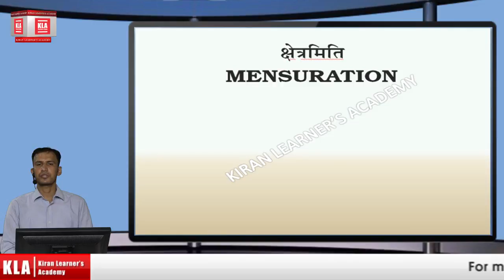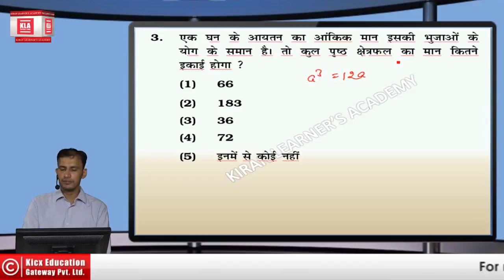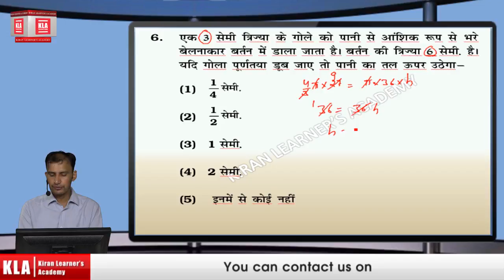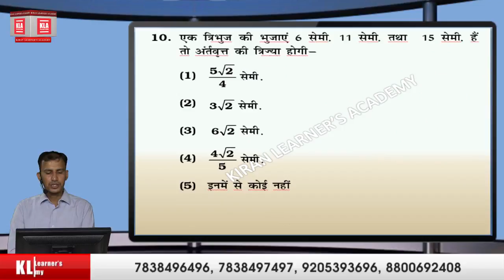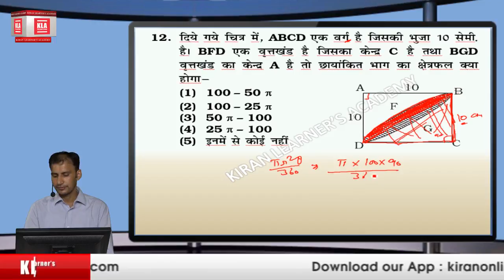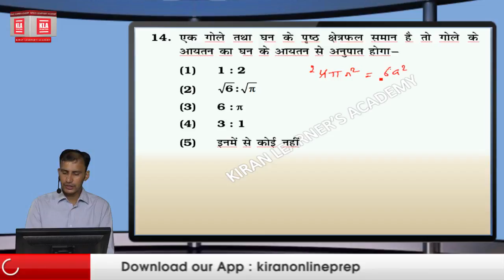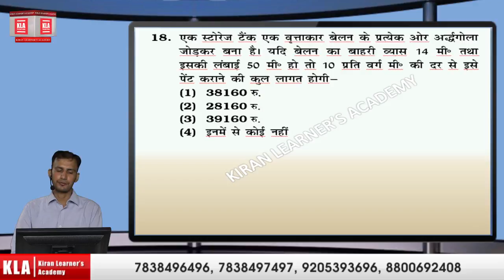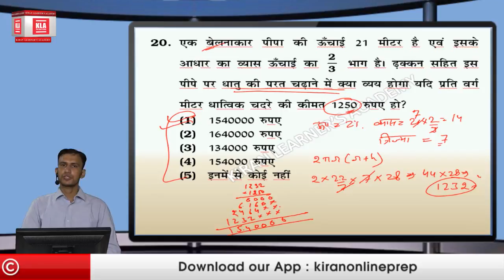Mensuration Part 3 for SBI PO,IBPS PO,IBPS Gramin Bank Po,Specilaist Officer,CET,common eligibility